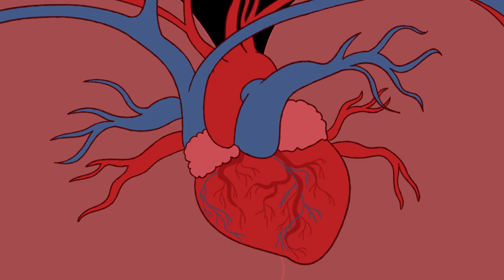Kriol Heart Talking board 02 Keep the Heart Healthy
This is the audio of the Royal Darwin Hospital Talking Board - Keeping the Heart Healthy. On a limited budget we were able to have iTalk Studio in Alice Springs add the audio to basic graphics.